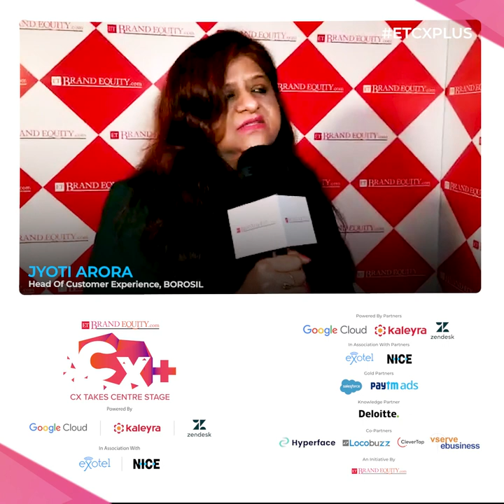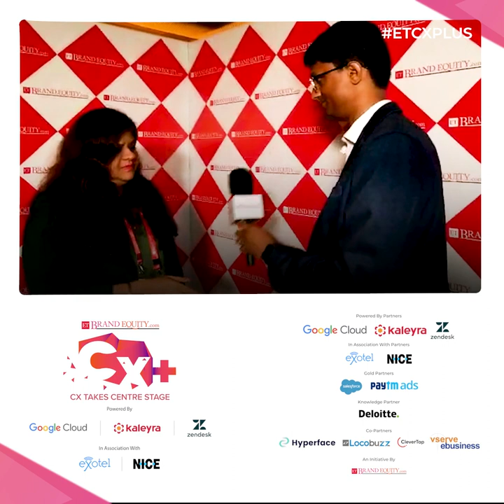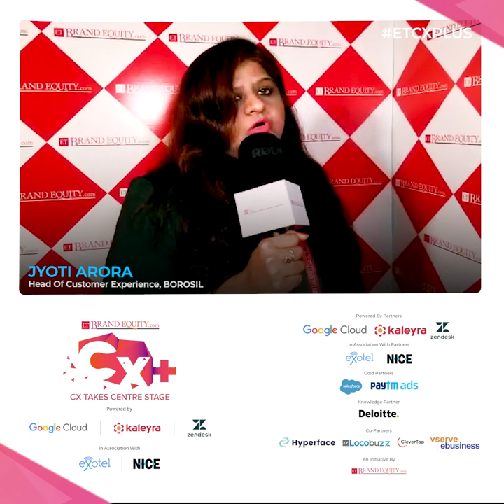ETCXPlus- In Conversation with Jyoti Arora Head Of Customer Experience, BOROSIL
Let’s Hear Jyoti Arora, Head Of Customer Experience, Borosil at ETCXPlus 2023. Watch the Video to Know What He Quotes About Industry Trends!

ETBrandEquity.com is the online destination of Brand Equity, India's premier source of information, news and opinion on marketing and advertising.